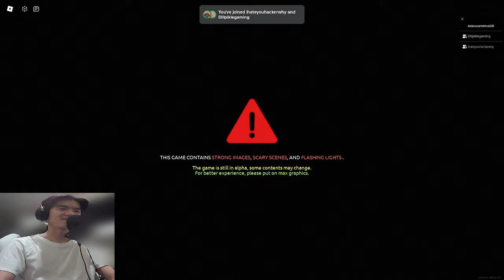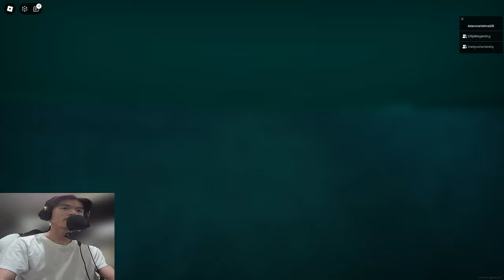We Suck at the Backrooms... (Apeirophobia on Roblox)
Playing Apeirophobia on Roblox with my friends Dillon and Tyler!